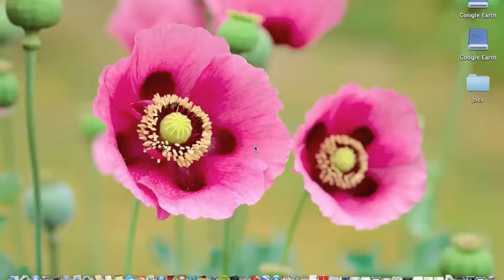NINE intro! (not real)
An introduction to all my dolls.

Bye!